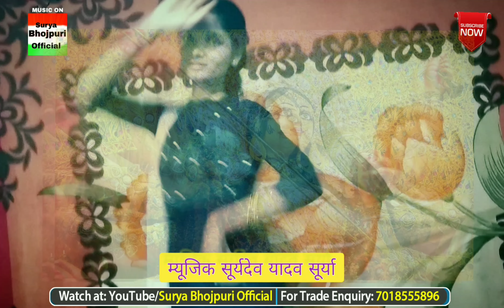HD_Videos भक्ति डांस वीडियो || Bhojpuri Dance Video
मैहर घुमादी राजा |शिवानी सिंह New Bhakti Song 2022 ||Maihar Ghumadi Raja Ji

► Albums Maihar Ghumadi Raja Ji
► Singer Shivani Singh
► Lyrics : Shivani Shingh
► Label / Company :- Surya Bhojpuri Offical
► Producer :- Surydev Yadav
► Company Brand :-Surya Bhojpuri Offical
► Trade Enquriy :-
► Surydev Yadav Surya

[ HD] [HQ] One of the best Songs of Bhojpuri And Hindi
Must see , share to others and subscribes the channel "Surya Bhojpuri Offical " for regular updates of best videos.this is very popular song in India listener in all over world in this son